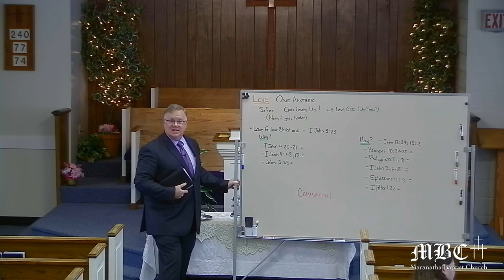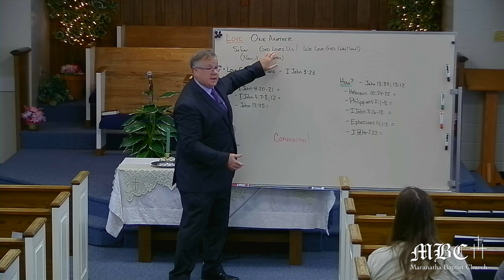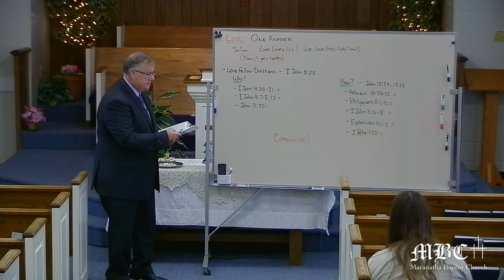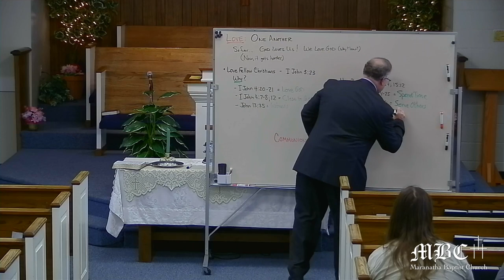Love: 4 - Love One Another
The Sunday morning sermon at Maranatha Baptist Church in Annandale, VA, for October 1, 2023.   Pastor Brian Webb.